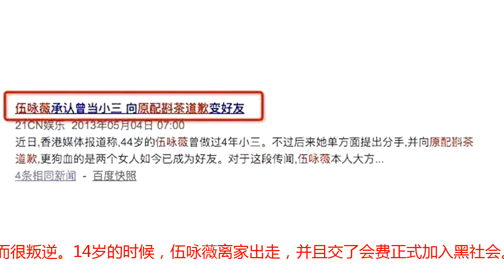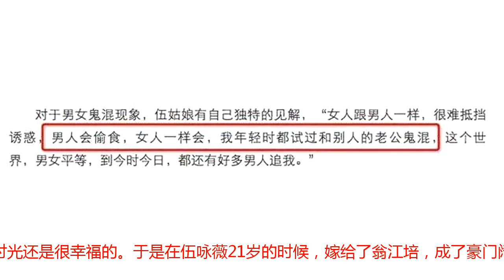心真大！她连续被绿2次一直忍气吞声？还硬和老公秀恩爱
香港的演员和歌手大多都是港姐或是亚姐出身，我们熟悉的张曼玉、李嘉欣、赵雅芝等都是出自这些比赛。今天阿美要说的不是亚姐的冠军，而是第四名的伍咏薇。伍咏薇20岁参加亚姐比赛，虽然只拿到第四名，却被获选为“最佳上镜小姐”而出道。同届的亚姐冠军是翁虹，季军是万绮雯。虽然顺利进入娱乐圈，但是伍咏薇的资源并不好，多是出演一些配角。但是伍咏薇凭借着不错的演技依然获得了很好的口碑，她出演的《大唐双龙传》中的傅君婥很受观众喜欢。伍咏薇相继出演了很多热播剧的女配，如《银狐》《天地男儿》等，最近正在热播的《飞虎极战》也有她的出色表演。不过总体来讲，伍咏薇的事业一直属于不温不火。相比于她的事业，她的感情经历可以说是比电视剧还要狗血。伍咏薇小时候家境贫寒，作为教书先生的妈妈为了生计还要去洗碗，但是伍咏薇并没有因此变得乖巧懂事，反而很叛逆。14岁的时候，伍咏薇离家出走，并且交了会费正式加入黑社会。她还一度吸食大麻。不过加入黑帮不到两周，伍咏薇的老大就被捕入狱，伍咏薇也正式结束了黑道生涯。从12岁起就信奉“爱情至上”的伍咏薇曾说过，自己没了爱情什么都做不了。就在伍咏薇17岁的时候遇到了自己的初恋，本以为遇到了真爱，